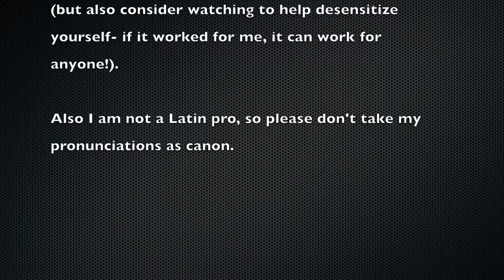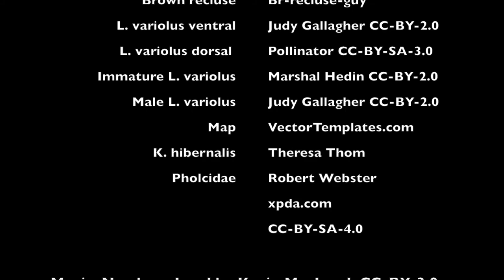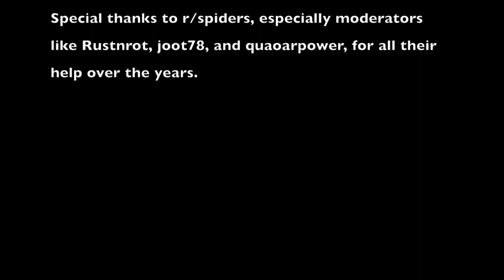Spiders of New England | Part One | Medically Significant Spiders of the United States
Hi everyone! Coming at you with part one of my three-part series, Spiders of New England. In this episode, we'll discuss medically significant spiders of the US- of which there are only two species, and only one of those lives in New England.

for being so great and helping me learn and grow from an arachnophobe into an arachnophile over the last 4 years :)

Image credits:
Black widow #1 Shenrich91 CC-BY-SA 3.0
Brown recluse public domain via wikipedia
Immature L. variolus: Marshal Hedin CC-BY-2.0
Male L. variolus: Judy Gallagher CC-BY-2.0
(note that Michigan State has also found populations in MI
K. hibernalis public domain via wikipedia

Tags etc: black widow spider brown recluse venomous spiders entomology latrodectus loxosceles